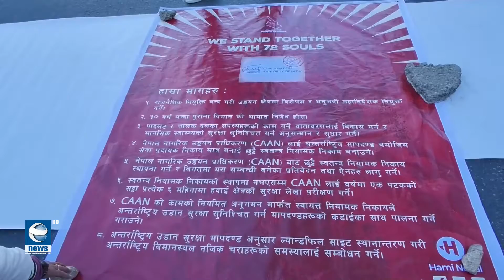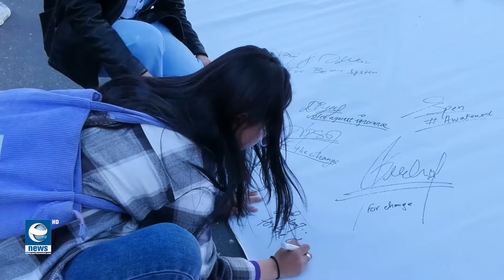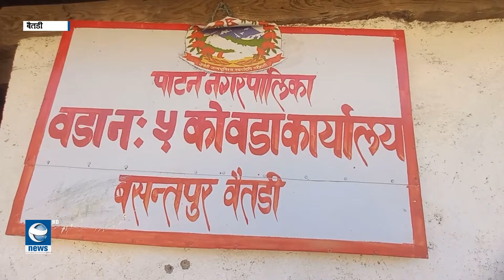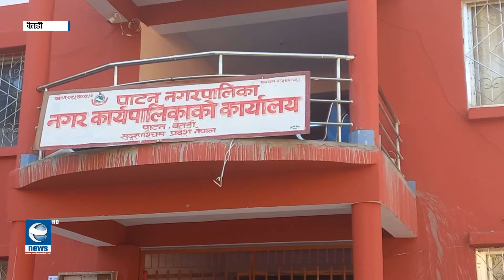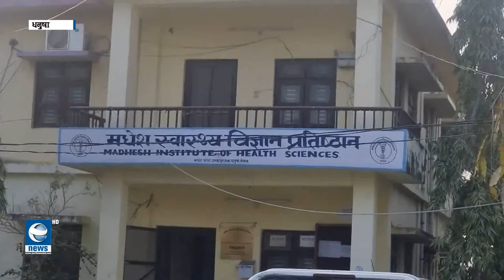नागरिकता सम्बन्धमा गृहमन्त्री रविको जवाफ माग || 7 PM NEWS || Earth News HD